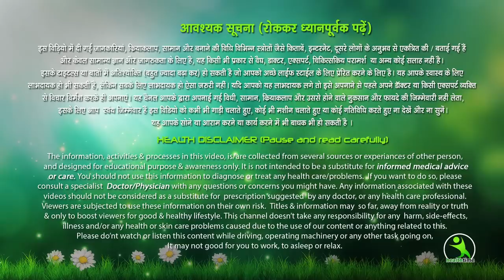बस ये काम करते ही मोटापे पर बिजली सी गिर जाती है 2 दिन में जड़ से खत्म हो जाएगा मोटापा Isha Mehra